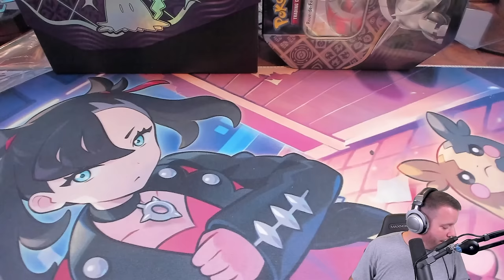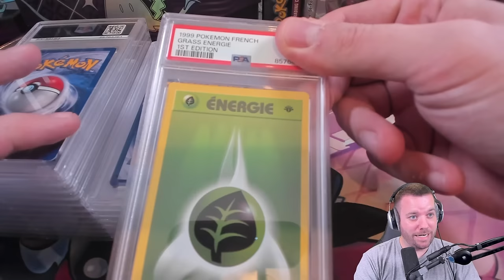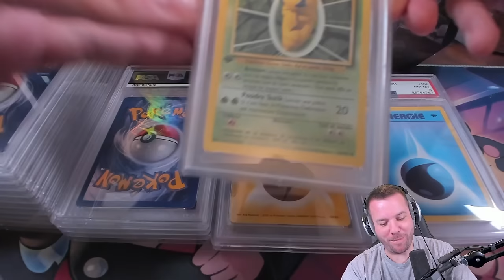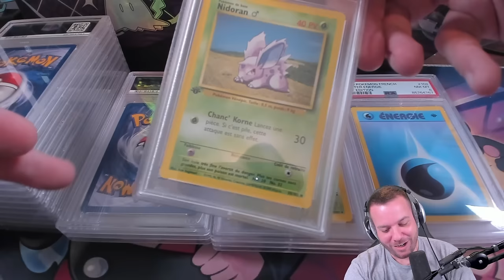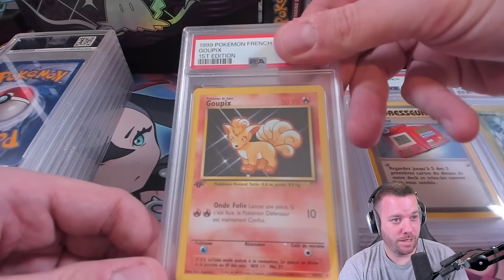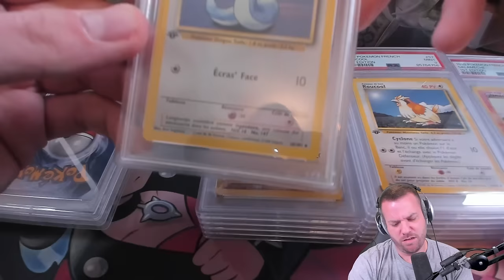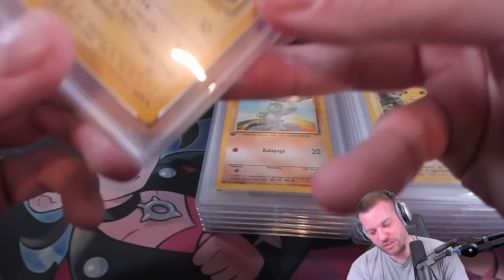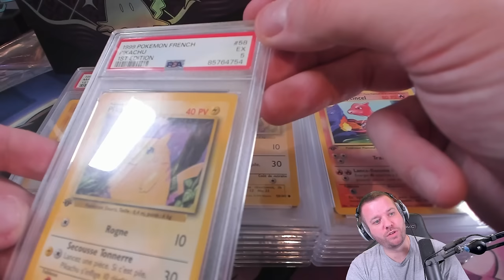Comment est-ce possible ??🤬 - Retour de mes cartes gradées set de base édition 1